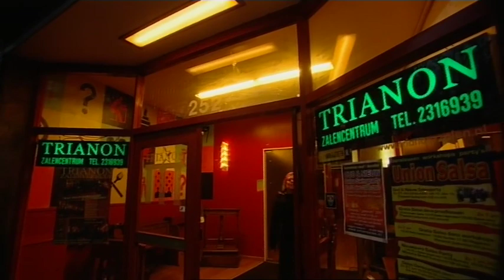Aflevering 3 van Gewoon mooier door Dr. Blecourt